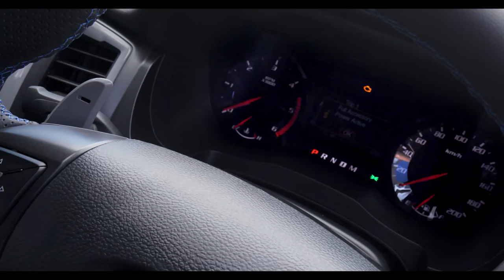2019 NEW Ford Ranger Raptor Exclusive Walkaround Interior Exterior